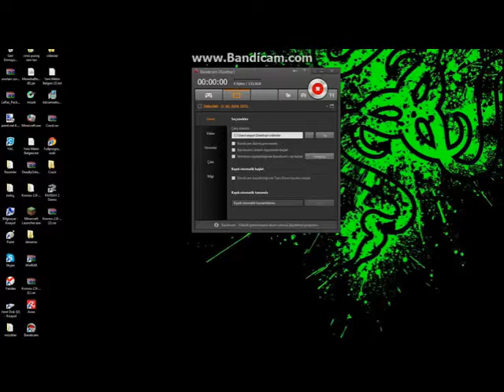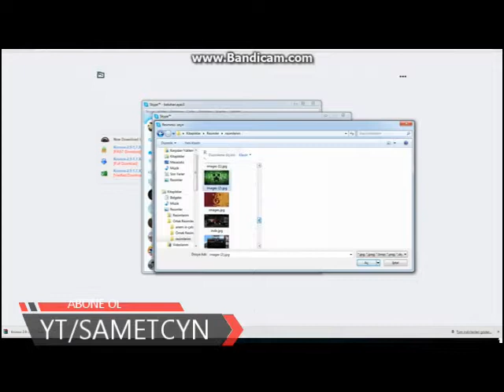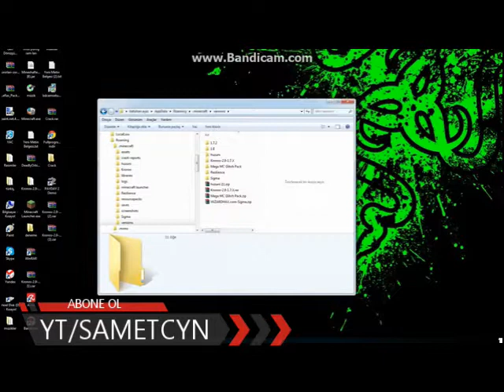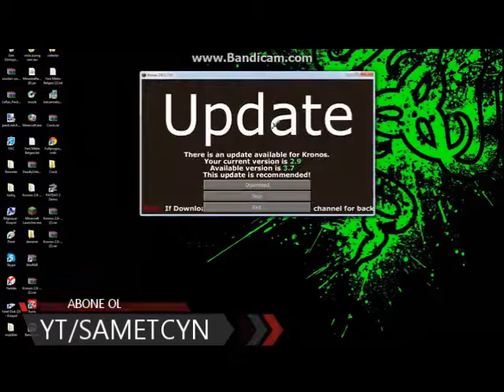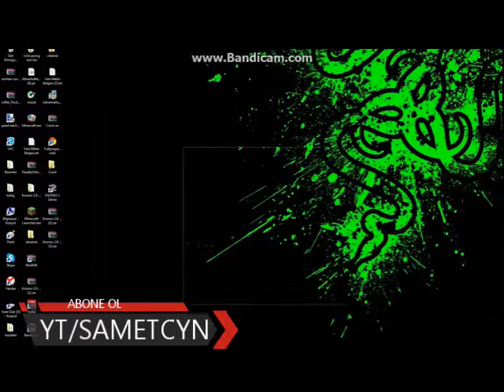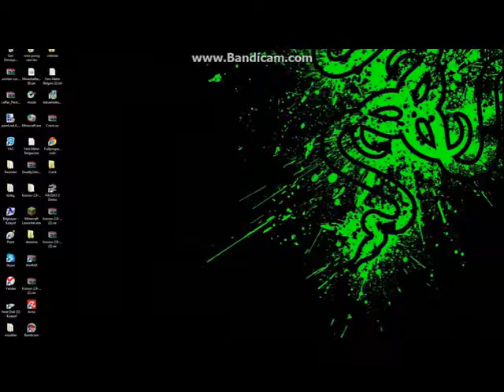MİNECRAFT HİLE İLE OYNAYAN VELET